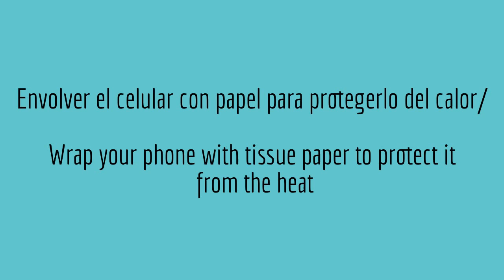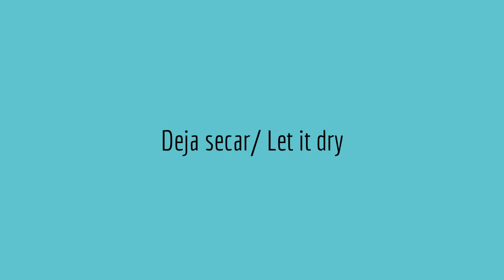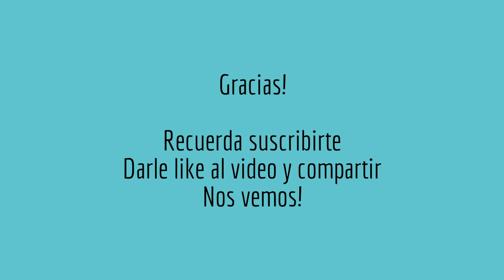Funda para celular de emojis hecha con silicón/ DIY phone case.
Aprende a personalizar una hermosa funda para tu celular utilizando silicón caliente. Con esta idea podrás realizar el diseño que más te guste.

Materiales:
- Barritas de silicón
- Pistola de Silicón
- Esmaltes de uñas
- Diamantina o escarcha
- Papel seda
- Papel encerado
- Masking tape